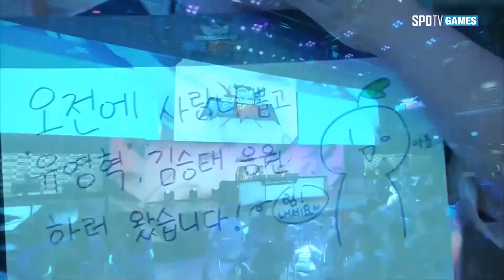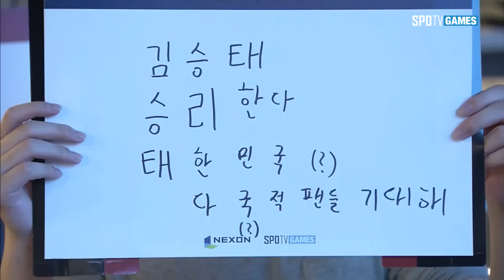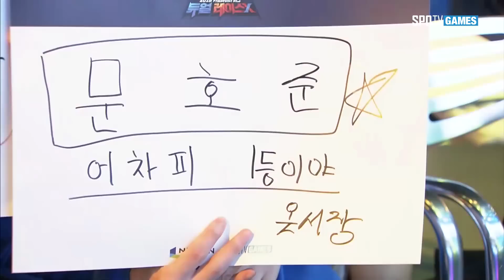개인전 set 1 [18.09.06] 카트라이더 리그 듀얼레이스 X